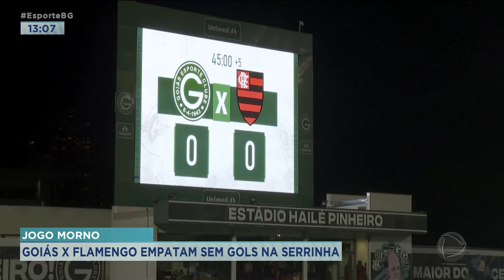JOGO MORNO: GOIÁS X FLAMENGO EMPATAM SEM GOLS NA SERRINHA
BRASILEIRO SÉRIE A: GOIÁS X FLAMENGO FIZERAM UM JOGO "CHOCHO" ONTEM A NOITE DA SERRINHA E EMPATARAM SEM GOLS.